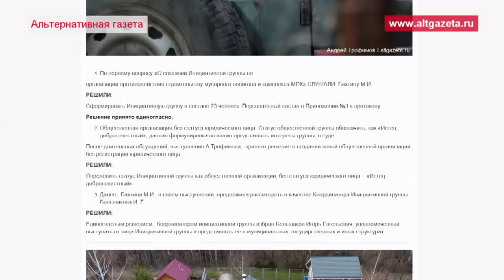"Мы плашмя ляжем, но вас не пропустим!"